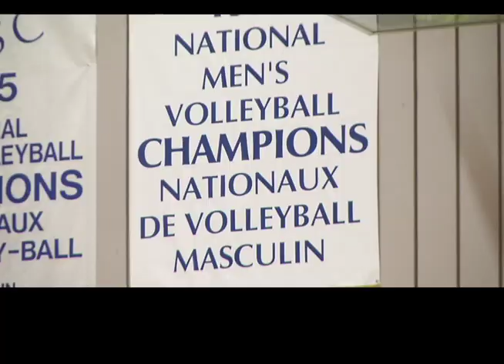KINGS VOLLEYBALL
THE RDC KINGS WILL TRY FOR THE REPEAT AS NATIONAL CHAMPIONS AND THE CAPTAIN IS LEADING THE CHARGE.